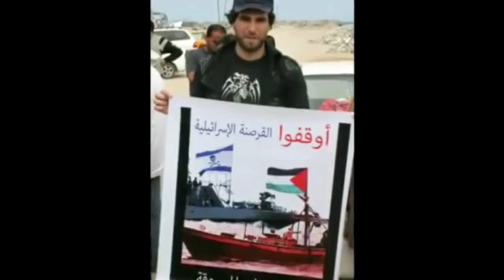VITTORIO ARRIGONI, UN VINCITORE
Vittorio Arrigoni è nato il 4 Febbraio 1975 a Besana in Brianza, in provincia di Monza.
Già da piccolo tramite i suoi temi, tratta argomenti molto profondi, talvolta arricchiti da importanti citazioni come quelle di Martin Luther King o Nelson Mandela.
Finite le scuole il giovane Vittorio va a lavorare nell'azienda di famiglia, ma anche lì la sua voglia di evadere si fa sentire e ad un posto dietro ad una scrivania preferisce uscire per guidare i camion.
In quegli anni Vittorio inizia un percorso di vita, quello della solidarietà e dell'aiuto verso gli ultimi. Iniziano i suoi viaggi per il mondo, prima Europa dell'Est, poi Sudamerica e Africa. In Vik vige un pensiero, un desiderio quello di lasciare sempre il segno in qualunque posto ci si trovi. La voglia di fare del bene ed essere voluto bene anche trovandosi in un altro mondo guidano Vik nella sue esperienze.
Fra il 2002 e il 2003 si interessa alla causa palestinese, aiutando i cittadini in difficoltà e ribellandosi agli assurdi soprusi imposti da Israele.
Nel 2005, al suo arrivo in Cisgiordania scopre che Israele lo ha inserito nella black list, probabilmente per paura che Vittorio potesse testimoniare contro Israele per crimine di guerra davanti alla "Corte internazionale di giustizia dell'Aia". Viene picchiato esternamente ed internamente. Vittorio però non si arrende, perché la forza di chi vuole fare bene è superiore a tutto il resto.
Dopo 2 anni lontano da Gaza, nel 2008 insieme a circa 50 attivisti, provenienti da 18 nazioni diverse, parte in direzione di Gaza. Gli occhi del mondo sono su di loro, nessuno entrava via mare a Gaza da più di 40 anni. Loro ce la fanno, è storia, vengono accolti da migliaia di Palestinesi in festa. Anche se si tratta di solamente 50 uomini e donne, qualcuno sta col popolo palestinese. Vik insieme ad altri 10 ragazzi rimane a Gaza e rifonda l'Internazionale Solidarity Movement Gaza. Inizia a scrivere per il Manifesto e diventa cronista di Rairadio2. È l'unico inviato sul campo durante l'operazione piombo fuso, che distrugge case, scuole, uffici e il cuore della Palestina.
È una voce fuori dal coro. Mentre la stampa occidentale non parla di quello che sta succedendo in Palestina, lui lo fa, scendendo sul campo, ancora una volta al fianco dei più deboli.
Nel 2009 pubblica il libro Gaza Restiamo Umani. Restiamo umani sarà uno degli slogan più famosi di Vittorio e che in realtà dovrebbe guidare tutti noi, quando dimentichiamo gli altri. Vik sarebbe potuto rimanere indifferente, tranquillo a casa sua, con i suoi cari, ma non ce l'ha fatta a rimanere zitto mentre da altre parti del mondo c'è chi soffre, non ce l'ha fatta a non credere nel suo sogno, il sogno di un mondo migliore. Il sogno di noi tutti, ma per il quale quasi tutti non hanno il coraggio di spendersi.
Vittorio Arrigoni fra il 13 e il 14 aprile del 2011 viene rapito e ucciso, ma il suo sogno non morirà mai.